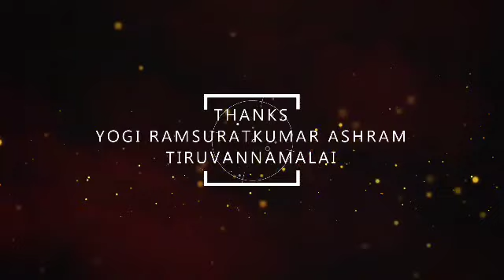நமக்குள் எத்தனை பிரார்த்தனைகள் இருந்தாலும் பகவானுக்கு தெரிந்துவிடும். அதற்கு... | Yogi Ramsuratkumar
Yogi Ramsuratkumar | நமக்குள் எத்தனை பிரார்த்தனைகள் இருந்தாலும் பகவானுக்கு தெரிந்துவிடும். அதற்கு வேண்டிய உதவிகளும் வந்துவிடும்... | Annai Madevaki | Satsang | Tiruvannamalai

Yogi Ramsuratkumar
Yogi Ramsuratkumar
Yogi Ramsuratkumar

balakumaran speech,
balakumaran about yogi ramsuratkumar,
balakumaran experience,
visiri samiyar,
visiri shankar,
yogi ramsuratkumar visiri shankar,
tiruvannamalai 360,
tiruvannamalai annamalaiyar,
tiruvannamalai ashram,
tiruvannamalai girivalam,
ma devaki,
பாலகுமாரன் பேச்சு,
பாலகுமாரன் பேசுகிறேன்,
திருவண்ணாமலை கோவில்,
திருவண்ணாமலை சித்தர்கள்,
திருவண்ணாமலை 360,